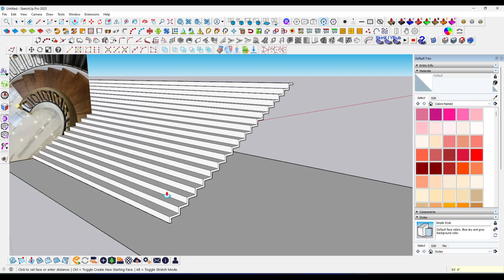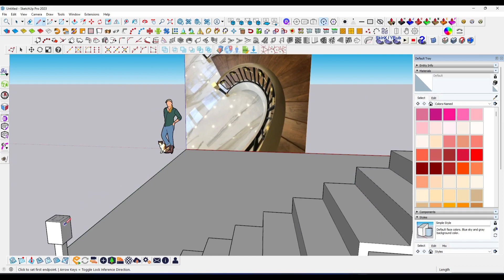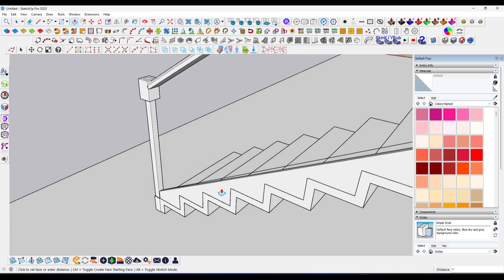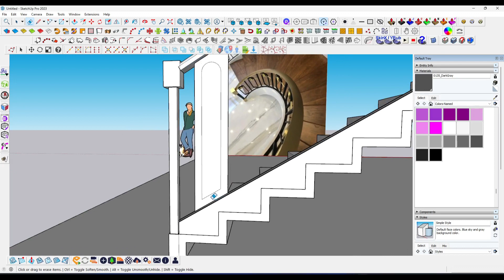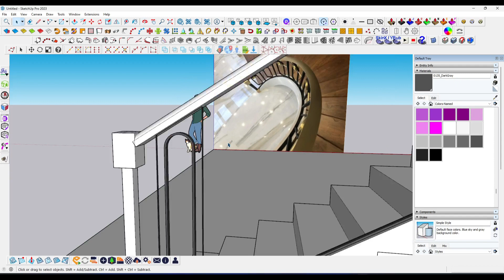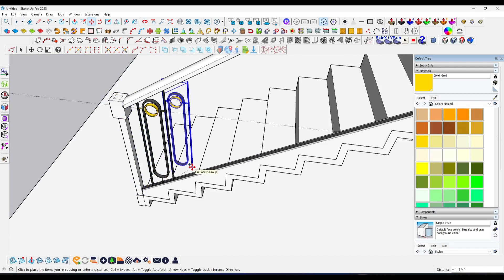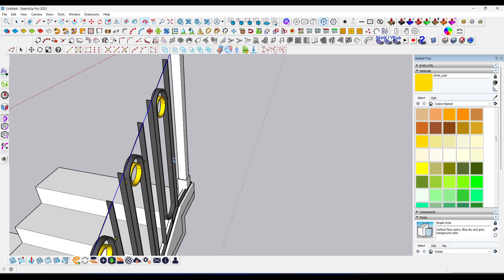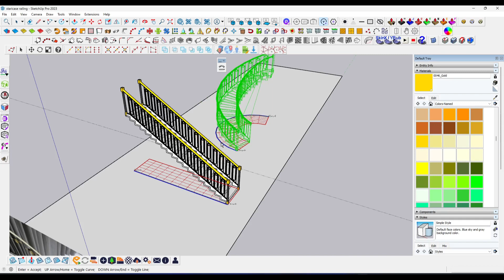create circular staircase in sketchup / best free sketchup plugin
create circular staircase in sketchup |  truebend plugin

sketchup plug-in
shape bender